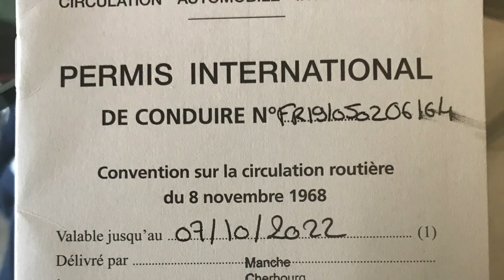#01 - Mon Camping-Car Traverse l'Atlantique avec Seabridge ! (RORO)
Pour faire un peu plus connaissance, je vous présente les étapes du shipping et les premières galères...

Retrouvez tous les détails de l'aventure sur vos réseaux préférés !

Résumé de l'épisode :

Dans ce premier épisode, j'emmène le Bazar (mon van, camper, camping-car) en Belgique afin de lui traverser l'Atlantique à bord d'un RORO (l'équivalent d'un énorme navire porte-conteneurs mais spécialisé dans le fret de véhicules de tailles importantes) via la compagnie Seabridge. Les meilleurs dans le domaine. Aucun soucis que ce soit au départ ou à l'arrivée. Une procédure simple, un suivi régulier et de qualité.. qui a quand même un prix certes.

Mais ce prix, c'est le prix de la tranquillité une fois sur place. Imaginez pouvoir tout emporter avec vous. Votre matos de plongée, vos assiettes préférées, etc. Mais surtout pouvoir dormir où quand vous le voulez sans payer aucune auberge, aucun hôtel bref, ce prix, c'est le prix de la liberté absolue une fois sur place !

Vous m'encouragez ainsi à continuer de vous faire partager l'aventure !

Bises et n’oubliez pas de toujours rester LIBRECOMMELEVAN !